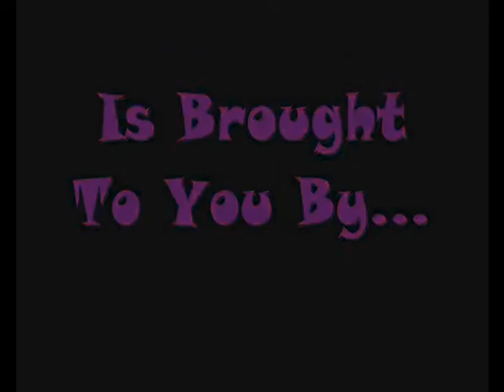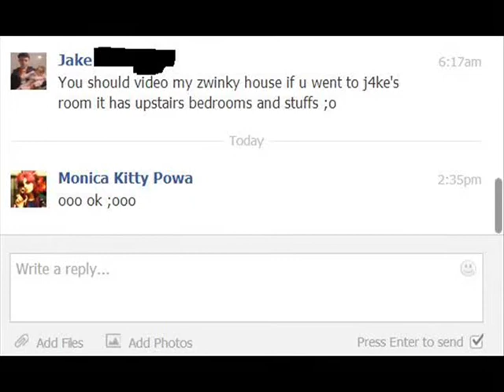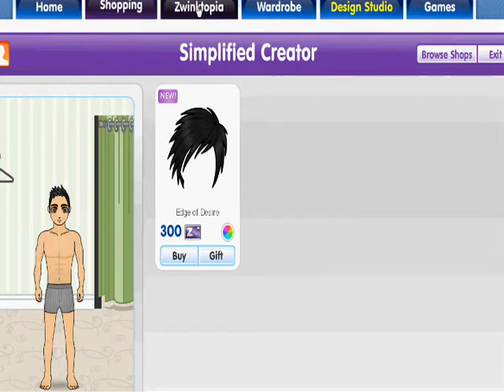Zwinky - Randomness And Zwinky Fun In Zwinktopia - PART 2